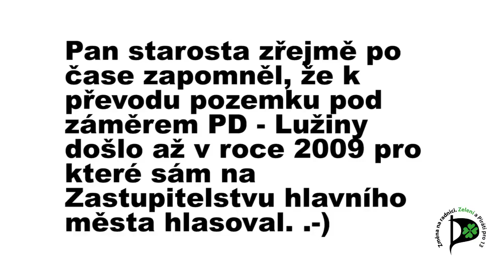Starosta mlží o vlastnictví pozemků pod PD Lužiny